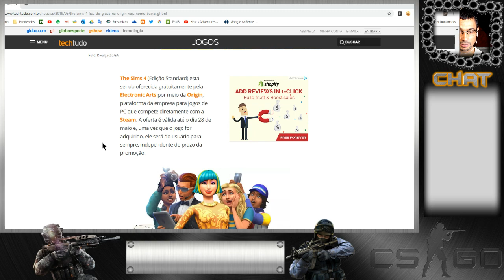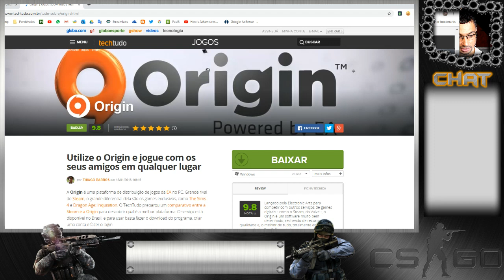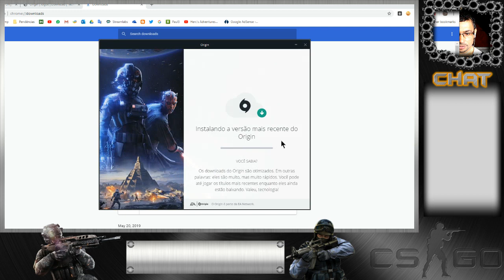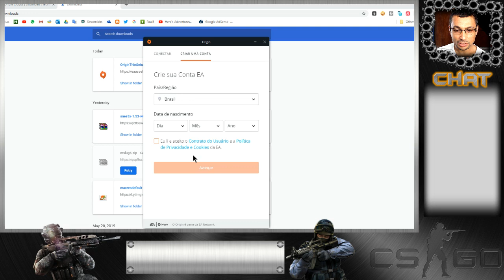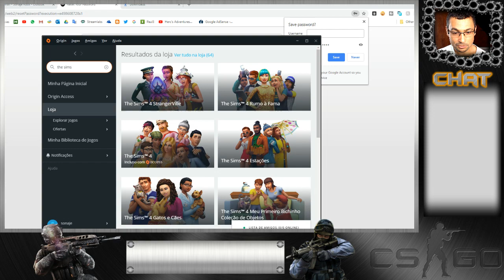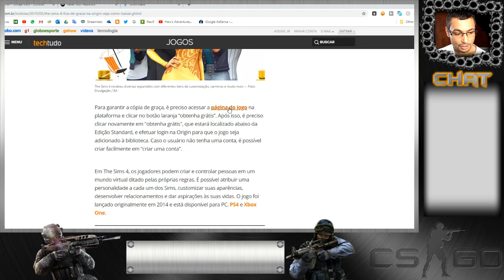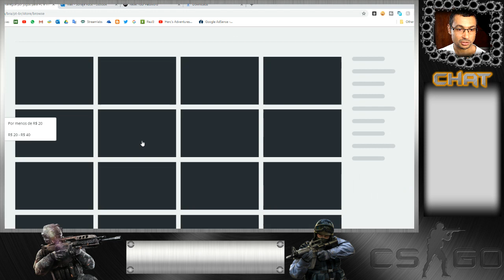The Sims 4 Standard GRÁTIS por tempo limitado, garanta sua cópia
The Sims 4 está de graça até o dia 28/05/2019 e neste vídeo mostro para vocês eu garantindo a minha cópia. Então se você curte The Sims 4 já sabe, corra para garantir o jogo. Se não souber como fazer veja o vídeo.